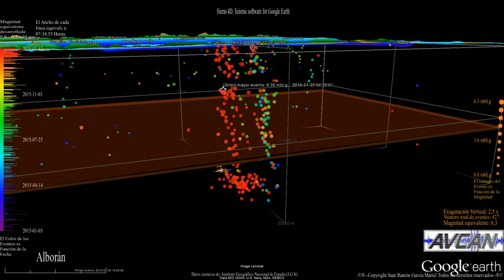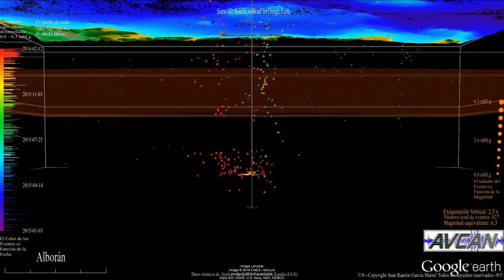Sismicidad 01-2015 / 02-2016 en el mar de Alborán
Sismicidad en el mar de Alborán detectada por el IGN a la que ha sido capaz de asignar profundidad. Aquellos terremotos con profundidad 0 han sido desechados.  Se supone la discontinuidad de Mohorovicic en la zona a unos 20 Km de profundidad. El total de eventos expuestos es de 427, muy por debajo de la cifra real. En cualquier caso, se puede observar en la gráfica de la izquierda cómo ha aumentado notablemente la sismicidad a partir de enero del 2016. La exageración del eje vertical es de 2,5x. Así, se puede observar, la agrupación en "racimos" de uva de los últimos eventos en rojo, por encima de MOHO, y una agrupación Norte-Sur por debajo. La primera recuerda la distribución de eventos volcánicos y la segunda en rojo a la producida por fallas. Así mismo, se observa un segundo racimo de eventos en otros colores diferentes al rojo, del pasado año.